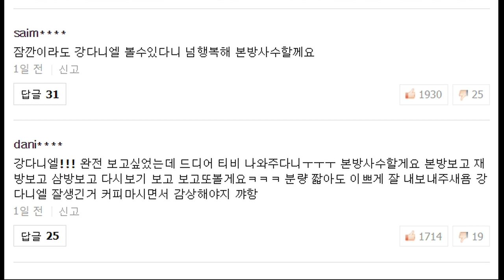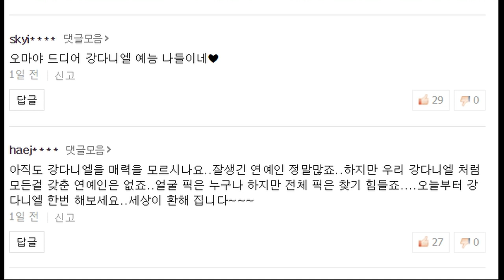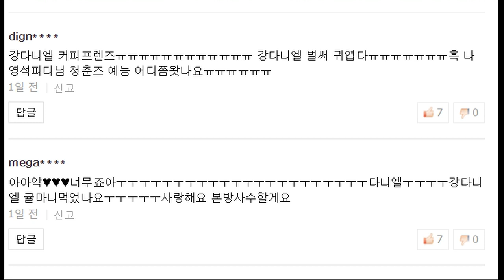[강다니엘]TVN 커피프렌즈 출연 베스트 댓글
‘워너원 센터’ 강다니엘이 ‘커피프렌즈’에 깜짝 출연한다.

19년 2월 8일 방송 관계자에 따르면 강다니엘은 지난달 휴식 차 찾은 제주도에서 케이블채널 tvN 예능프로그램 ‘커피프렌즈’ 촬영장을 잠시 방문했고 그 모습이 카메라에 담겼다.
강다니엘의 촬영장 방문은 그룹 엑소 세훈과 인연으로 성사됐다. 당시 세훈은 유연석의 초대로 ‘커피프렌즈’ 아르바이트생으로 투입됐다.

강다니엘이 등장하는 ‘커피프렌즈’는 19년 2월말 방송될 예정이다. 워너원 활동 종료 이후 첫 방송 출연이 될 가능성이 높다. 짧은 분량만으로도 강다니엘 팬들의 환영을 받을 것으로 보인다.

강다니엘은 Mnet ‘프로듀스101 시즌2’를 통해 2017년 탄생한 프로젝트 그룹 워너원에서 센터로 활약했다. 최근 1년6개월의 워너원 공식 활동을 마무리했다.
강다니엘은 현재 전담 레이블로 설립된 LM엔터테인먼트로 옮겨 솔로 아티스트로서 활동을 준비하고 있다. 이밖에도 오는 9일 팬미팅을 개최하는 박지훈, 중국 드라마 촬영에 나서는 라이관린 등이 각자 활동에 돌입했다.

‘커피프렌즈’는 제주도의 한 감귤농장에서 카페를 운영하며 수익금을 전액 기부하는 예능 프로그램이다. 퍼네이션(FUN+DONATION, 즐거움과 재미를 느끼며 하는 기부)을 취지로 한다. 유연석, 손호준 등이 출연한다. 매주 금요일 오후 9시 10분 방송된다.